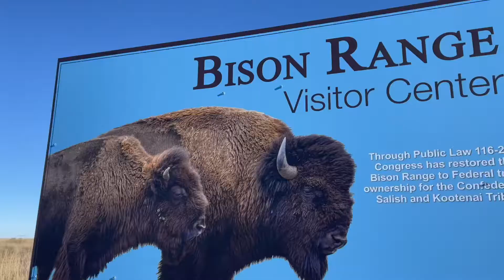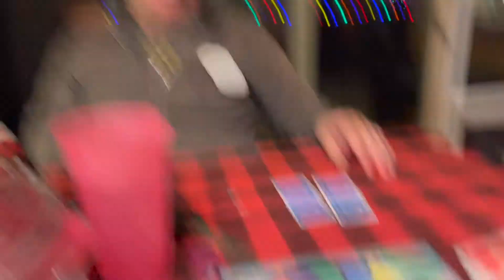Thanksgiving in Montana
Thanksgiving in Montana 2021.  We went to go and see my sisters new house in Missoula.  We had a fantastic time with lots of laughs.